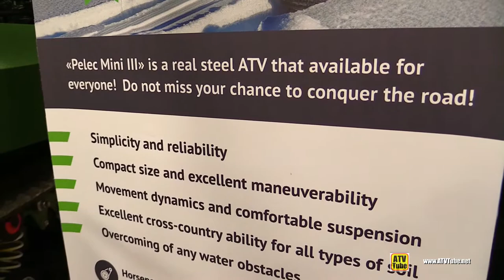2018 Pelec Mini III Russian Amphibia Vehicle - Walkaround - 2017 Toronto Snowmobile ATV Show